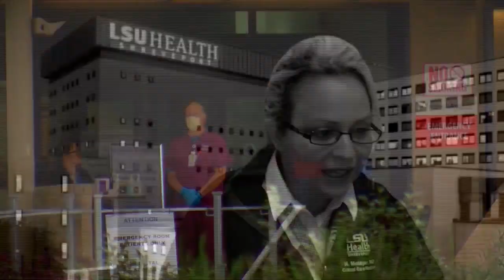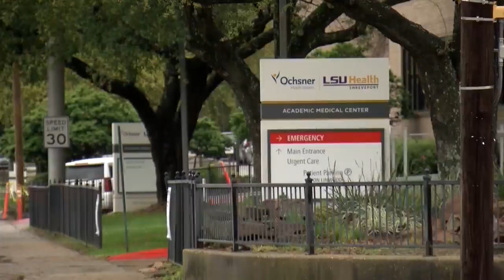Post COVID-conditions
Long COVID is something people have been experiencing after recovering from COVID-19.